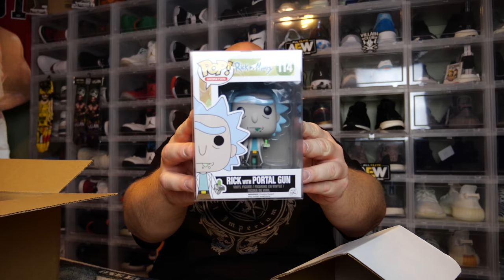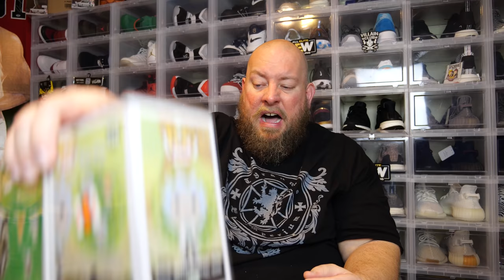Opening up 2 Epic $100 ToyUSA Funko Pop Mystery Boxes + New ToyUSA Box Process?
Clint Miller
484 E. Carmel Dr. #127